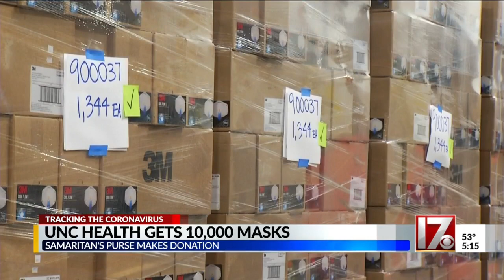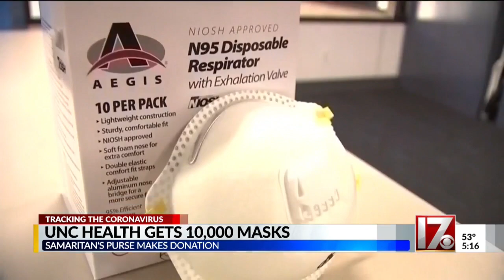NC-based humanitarian group set to donate 10,000 masks to UNC Health